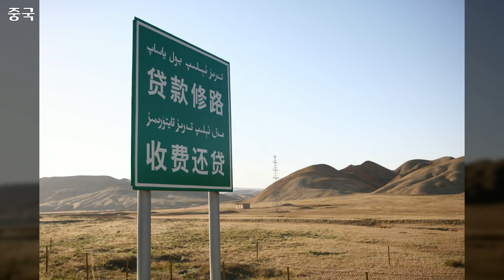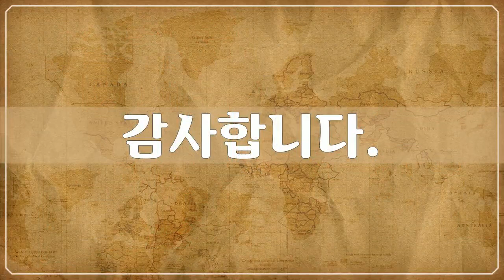아시아 중국, Asia, China - 157개 중국 사진들 by 신미식, 공유마당, CC BY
1만개 이상의 다양한 컨텐츠들을 목록별로 구분하여 재생목록에 정리하였습니다.